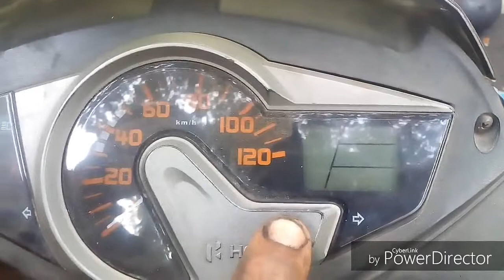Mestro service reminder remove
Mestro ka service reminder kaise hatate hai is video Mai hm aap ko batane waale hai